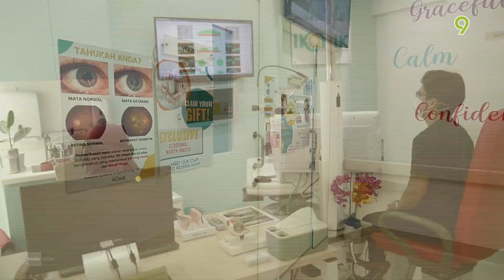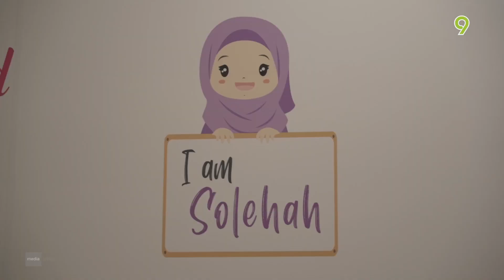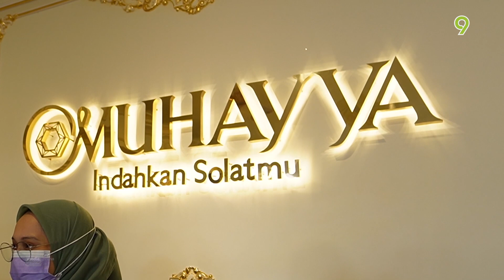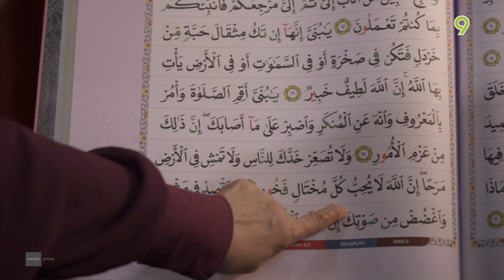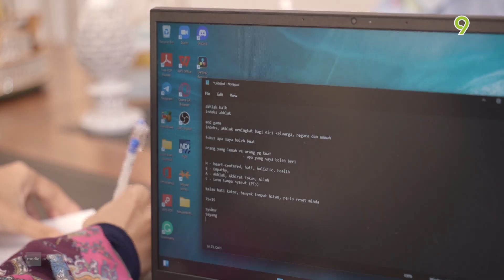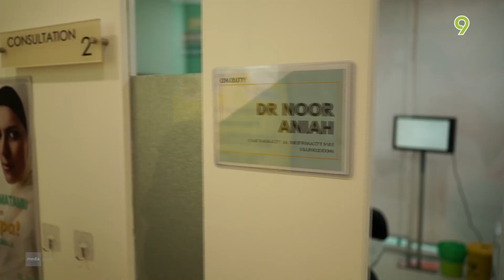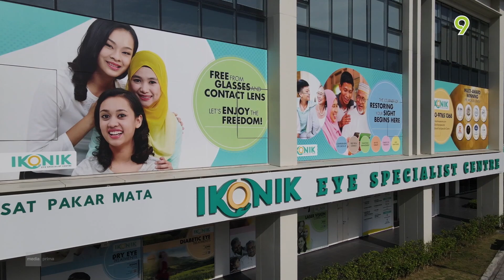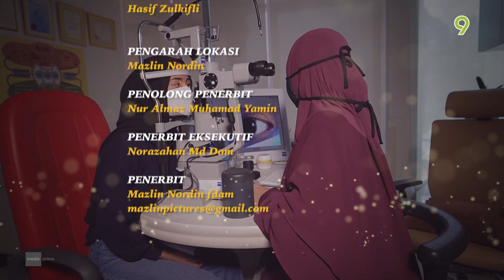[FULL] Potret Inspirasi (2022) | Episod 1 - Datuk Prof. Dr. Muhaya Mohamad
Kalau tidak dipecahkan ruyung manakan dapat sagunya, cita-cita dan impian tidak tercapai tanpa usahanya.Membina sesebuah empayar perniagaan bukanlah mudah. Sekiranya tidak mampu untuk menyahut cabaran, tidak tentu akan rasa kejayaan. Setiap individu ini perlu cekal, kuat semangat, tidak putus asa dalam menghadapi ujian Ilahi.Ikuti jejak langkah beberapa insan dalam melakar namanya di kalangan generasi akan datang.Ini adalah sebuah program tentang kisah inspirasi mereka,suka duka, jatuh dan bangkitnya mereka dalam mengecapi kejayaan.